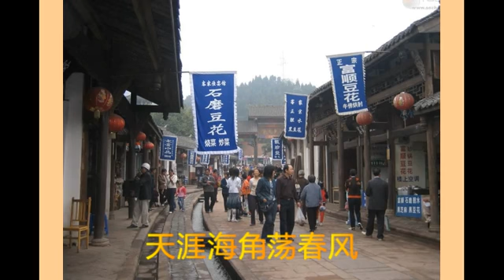四川客家话歌曲 《讲起客家话》China SiChuan Hakka Music